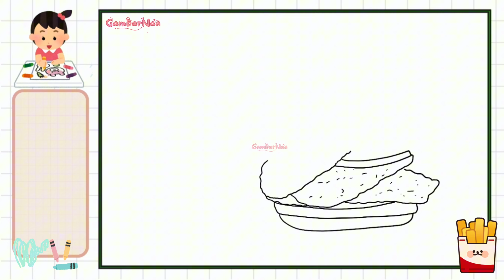Menggambar dan Mewarnai Junk Food #377